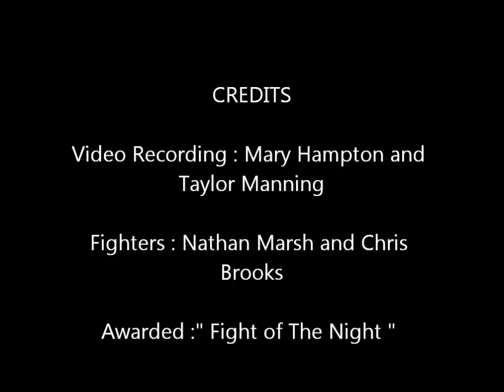Nathan Marsh V Chris Brooks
My first fight against chris brooks.